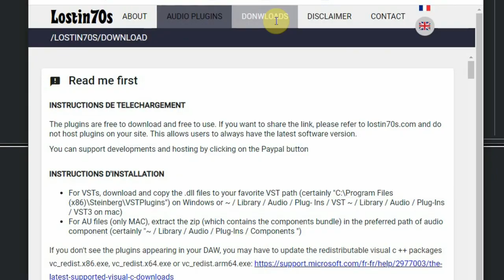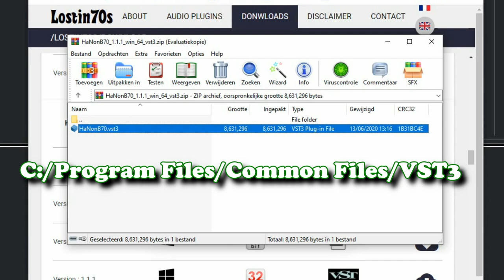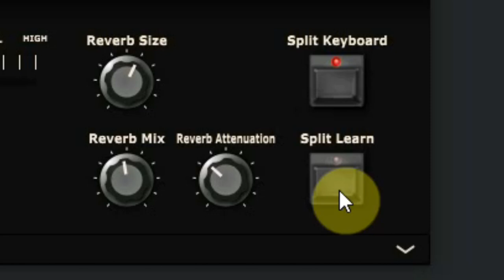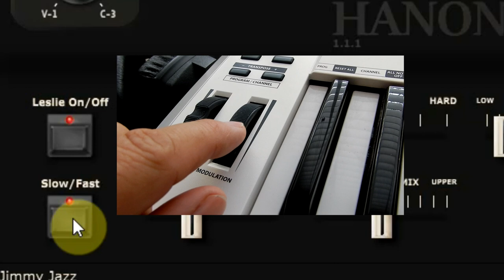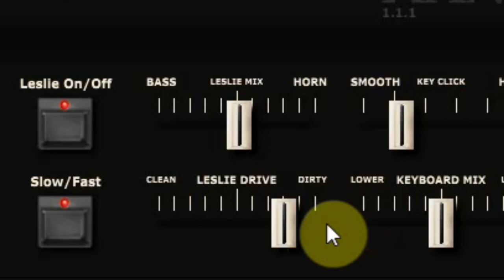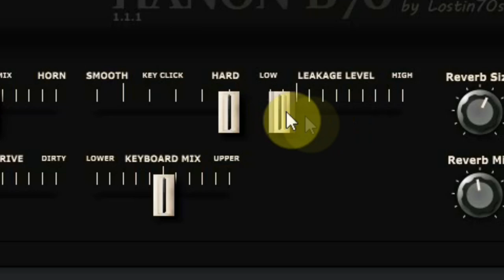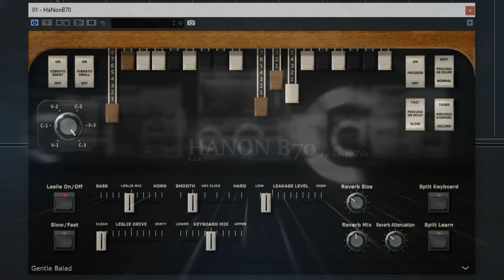Free VST - HaNon B70 (Hammond B3 Organ emulator)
HaNon B70 of Lostin70s is an emulator of the legendary Hammond B3 with a 122 Leslie speaker with two rotors. The creators at Lostin70s really did a good job on this, it sounds great and it is easy to work with. You can use two MIDI channels to play the upper and lower keyboard, the Leslie works great and the keyclick and leakage make this organ complete.
In this video we explain how you can download and install it, and we show you how the controls work. At the end we play some of the presets.